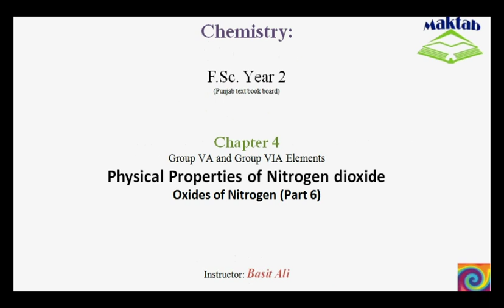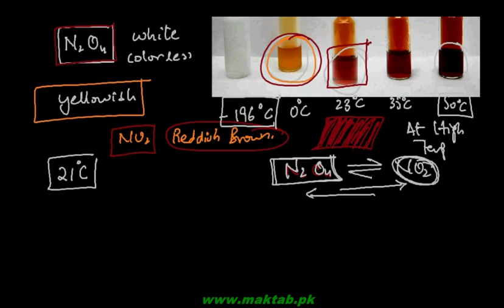FSc Chemistry Book2, CH 4, LEC 7: Physical Properties of Nitrogendioxide (Part 6)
This video lecture from Group VA and Group VIA Elements  (F.Sc. second year Chemistry) covers the physical properties of nitrogen dioxide. It is a reddish brown gas with a pungent smell which dissolves in water to give a blue acidic solution. The gas attains a solid structure upon cooling which is dinitrogen tetraoxide, essentially a dimer of the molecule in gaseous state. The solid is colorless but upon heating it transitions into pale yellow liquid and later into a reddish brown gas at various temperatures. Further heating results in the decomposition of nitrogen dioxide into nitric oxide and oxygen gas. Find more e-learning material and educational video lectures in Urdu at maktab.pk. These videos are free to use for promotional and commercial purpose by keeping the credits to Maktab.